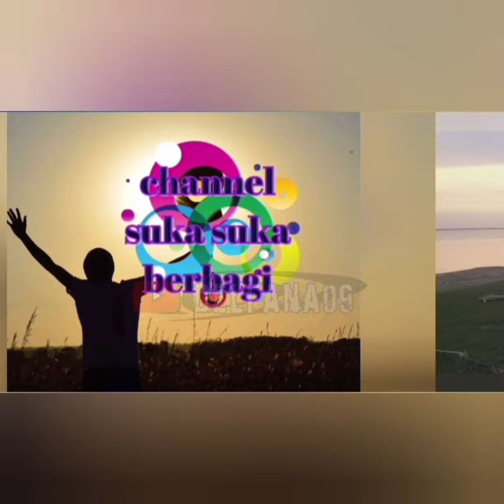RIZKY BILLAR DAN LESTI KEJORA SUDAH BERDAMAI RIKZY BILLAR DATANG MENJENGUK DAN MEMINTA MAAF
kabar rizky billar dan lesti kejora yang di kabarkan sudah berdamai hoax atau fakta,
assalamualikum teman teman semua jumpa lagi di channel @HD09CHANNEL channel suka suka berbagi

di viddeo kali ini saya akan berbagi tentang kabar berita lesti dan rizky billar yang lagi viral karna dugaan kasus KDRT, yang di alami oleh lesti kejora,
dan kali ini muncuk berita dari beberapa media dan postingan di medsos yang memberotakan lesti kejora dan rizky billar sudah berdamai,
dan rizky billar datang menjenguk lesti dan meminta maaf kepada lesti, apahkah berita ini benar atau hoax kita tunggu kabar selanjut nya,
semoga masalah ini cepat selesai dan di temukan jalan terbaik untuk lesti kejora,